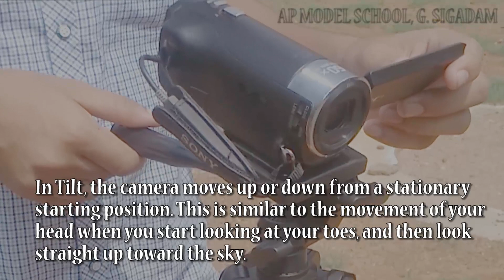Basic Camera Movements_Different Types of Camera shots explained Video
Video of Basic Camera Movements explained by the students. Shooting of Different Camera Movements at different places. All types of Camera Movements.